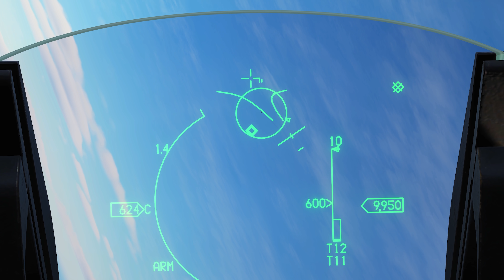F-16C Viper/Barak SCUD HUNT | Mig-29 Dogfight | Digital Combat Simulator | DCS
Processors: AMD Ryzen 9 5950X 16-Core 3.4GHz (4.9GHz Max Boost)
Motherboard: Gigabyte X570 AORUS Elite WiFi
Memory: 128GB CORSAIR VENGEANCE RGB PRO 3200MHz (4x32GB)
System Cooling: CORSAIR H100i PRO XT RGB
Graphics Cards: NVIDIA 10GB GeForce RTX 3080
Operating System: MS Windows 10 Professional
Operating System Drive: 2TB Samsung 970 EVO Plus PCIe NVMe
Hard Drive: 2TB Samsung 980 PRO
Power Supply: CORSAIR AX1600i ATX Titanium

If you enjoy war thunder or Microsoft flight simulator 2020, consider getting yourself into Digital Combat Simulator by Eagle Dynamics, the Combat side of Aviation with the BVR and Dogfights really provides a different and interesting perspective on aviation. You can fly all kinds of combat aircraft including the F-16, F-15, F-14, JF-17, Su-27, Mig-29, Mirage and the F-18 Hornet along with many other aircraft and helicopters like the Ka-50 and Mi-8.